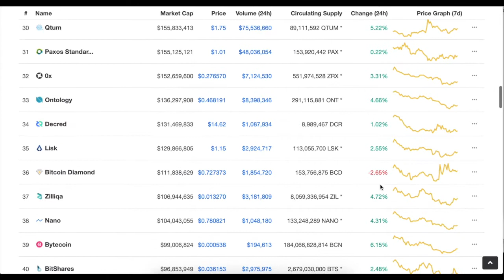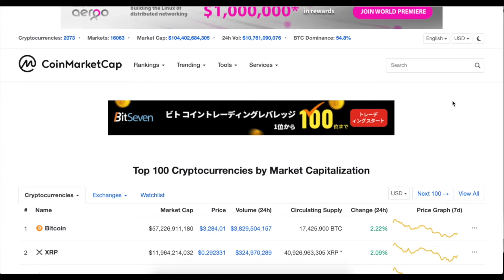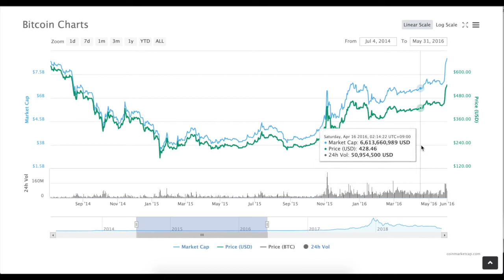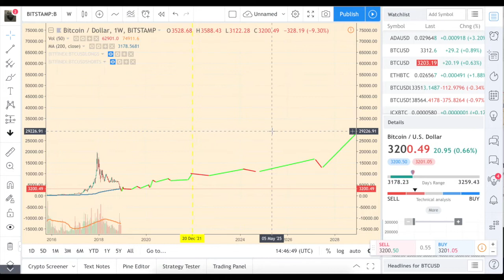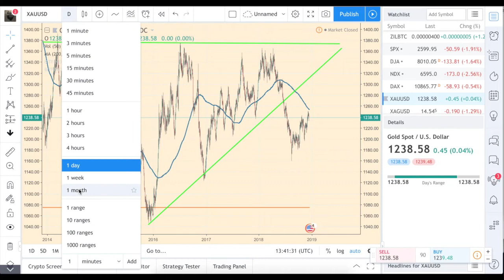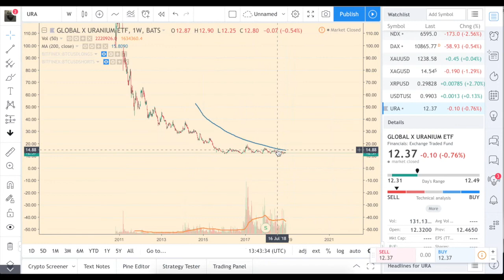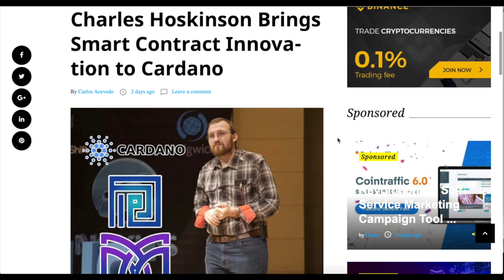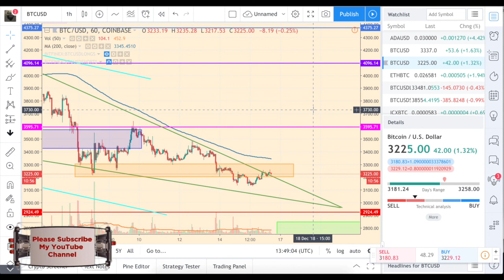Going lower. Bitcoin crash in hindsight.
A pull-back from the 200-week moving average was next to laughable. Almost didn’t break the wedge and the volume is very low still. I would be happy to be wrong, but it looks like the price will go below 3k.
News: Cardano and XRP are forming the basis to become the leaders in the next bull cycle.